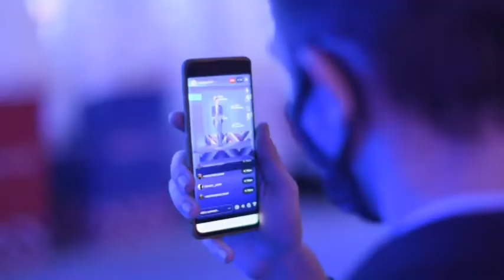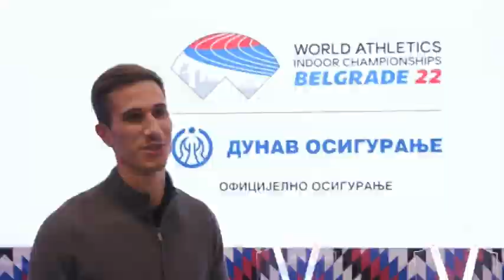PRILOG VRT - "DUNAV OSIGURANJE" OFICIJALNI PARTNER SVETSKOG ATLETSKOG PRVENSTVA U BEOGRADU